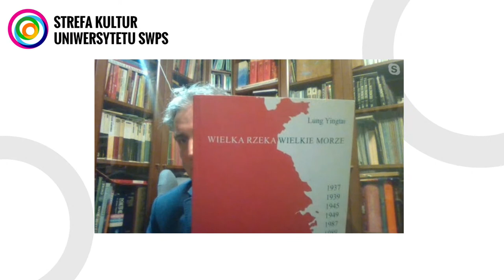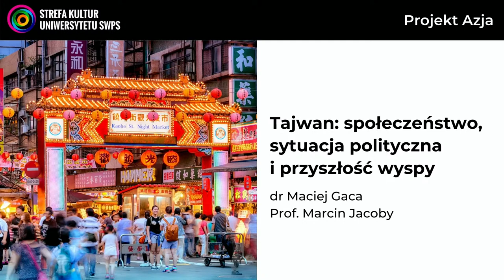Tajwan: społeczeństwo, sytuacja polityczna i przyszłość wyspy - Maciej Gaca, Marcin Jacoby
Tajwan to wyspa zamieszkana przez ludność chińską, od 1949 r. oddzielona od kontynentu nie tylko geograficznie, lecz także politycznie. Zgodnie z doktryną „jednych Chin” Republika Chińska na Tajwanie przez zdecydowaną większość krajów świata nie jest oficjalnie uznawana za byt państwowy. Kim czują się Tajwańczycy i jak postrzegają swoje relacje z Chińską Republiką Ludową i jej obywatelami? Co się zmieniło w wyniku protestów w Hongkongu? Jak wygląda obecna sytuacja polityczna Tajwanu i jak wpływa na życie jego mieszkańców? Jakie są typowe cechy kultury tajwańskiej i gdzie Tajwańczycy widzą się za dwadzieścia lat? Między innymi te pytania będą głównymi tematami dyskusji o obecnej sytuacji politycznej i nastrojach społecznych na Tajwanie oraz o tajwańskiej tożsamości. Rozmawiają dr Maciej Gaca – sinolog i dyplomata, oraz dr hab. Marcin Jacoby – kierownik Zakładu Studiów Azjatyckich Uniwersytetu SWPS.

Cykl webinarów „Projekt Azja”
Kraj Kwitnącej Wiśni, Huawei i 5G, Kim Jong Un oraz orientalna kuchnia. Czy istnieje Azja bez uproszczeń i stereotypów? Jak odkryć jej prawdziwe oblicze, które nieczęsto zobaczymy w mediach? Cykl Strefy Kultur Uniwersytetu SWPS „Projekt Azja” przybliża najważniejsze zjawiska i procesy, jakie zachodzą obecnie w Chinach, na Półwyspie Koreańskim oraz w Japonii. Podczas każdego spotkania poruszamy inny temat i przyglądamy się obecnemu obliczu tej części świata oraz jej specyficznym uwarunkowaniom. Cykl „Projekt Azja” prowadzi prof. Marcin Jacoby – kierownik Zakładu Studiów Azjatyckich Uniwersytetu SWPS, sinolog i popularyzator wiedzy o Azji, który do wspólnej dyskusji zaprasza badaczy, ekspertów i praktyków zajmujących się Azją.

dr Maciej Gaca
sinolog, dyplomata, założyciel i pierwszy dyrektor Instytutu Konfucjusza przy Uniwersytecie Adama Mickiewicza w Poznaniu. Założyciel i pierwszy dyrektor Instytutu Polskiego w Pekinie, w latach 2015–2019 dyrektor generalny Biura Polskiego w Tajpej.

dr hab. Marcin Jacoby
Sinolog, tłumacz, ekspert zajmujący się zagadnieniami polityczno-społecznymi regionu Azji Wschodniej, szczególnie Chin i Republiki Korei. Na Uniwersytecie SWPS kieruje Zakładem Studiów Azjatyckich i prowadzi zajęcia z zakresu wiedzy o Chinach i Azji Wschodniej: literatury, sztuki i dyplomacji kulturalnej.

Interesujesz się kulturą? Zapraszamy na naszą stronę - znajdziesz tam jeszcze więcej merytorycznych materiałów w formatach audio, wideo i tekstowych.